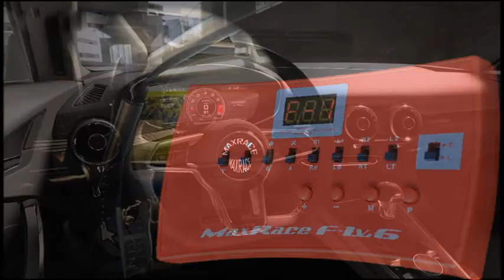MaxRace F 1 v 6 on GT sport ps4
Let's play GT sport with G27